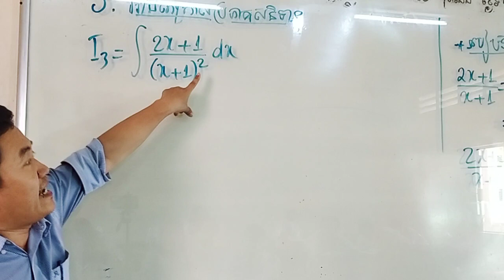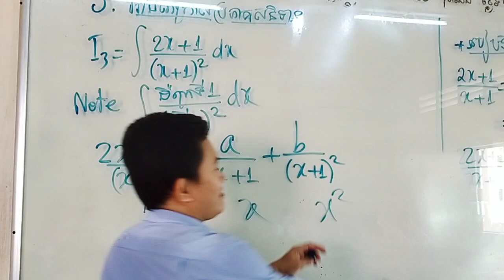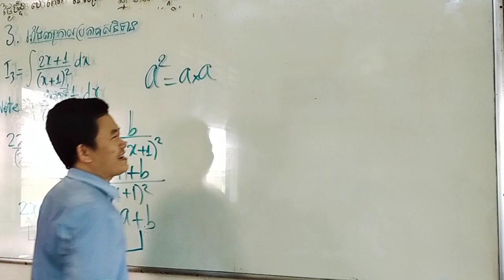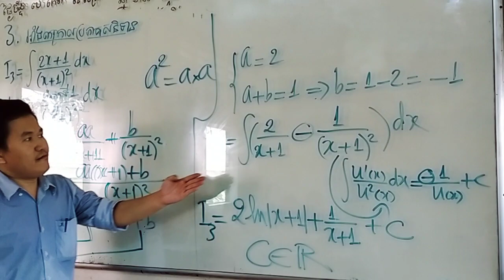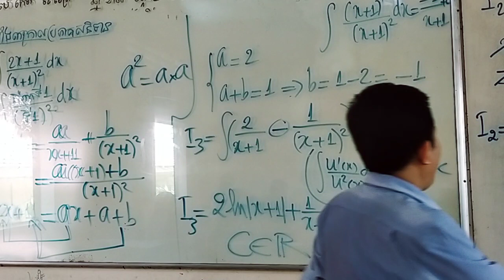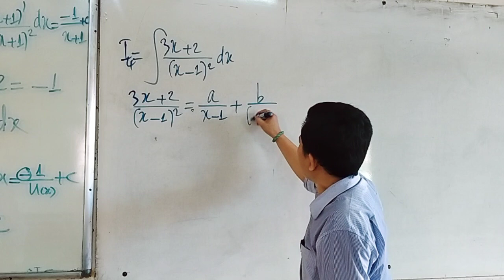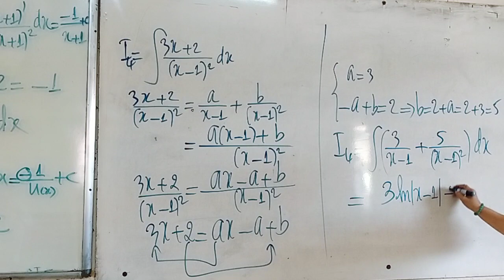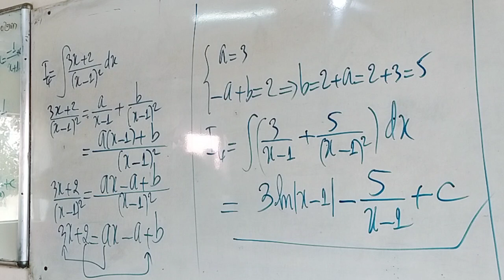ថ្នាក់ទី១២ ថ្មី ទាក់ទងនឹងអាំងតេក្រាលអនុគមន៍សនិទាន✓069 245 145 / 099999 881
ថ្នាក់ទី១២ ថ្មី ទាក់ទងនឹងអាំងតេក្រាលអនុគមន៍សនិទាន✓

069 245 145 / 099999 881

ចង់រៀនចង់ជួបលោកគ្រូ ចង់សួរលំហាត់
អាចចូលក្រុមនេះបាន